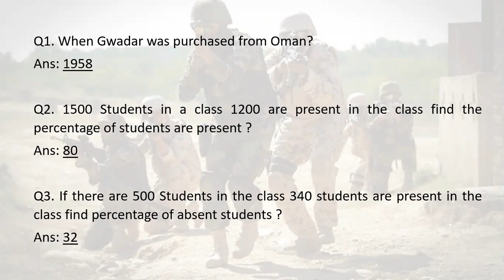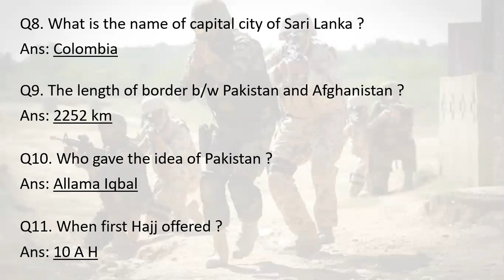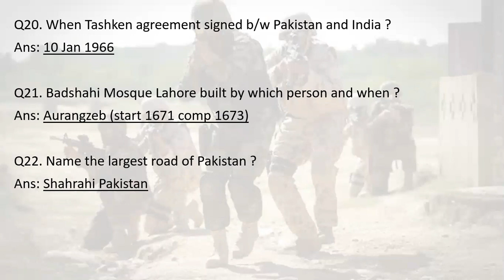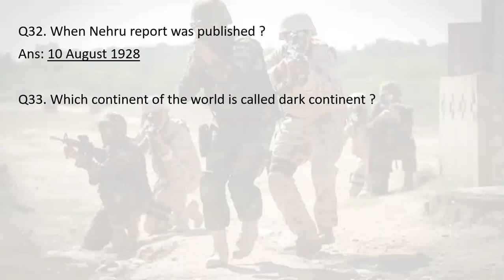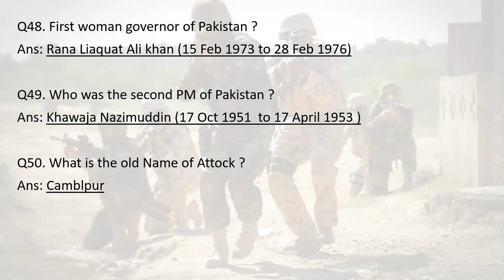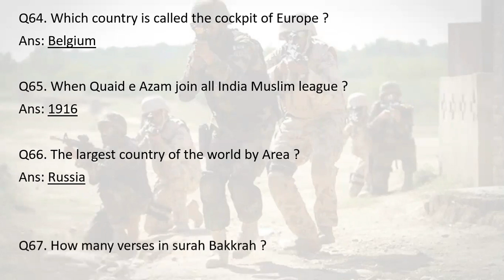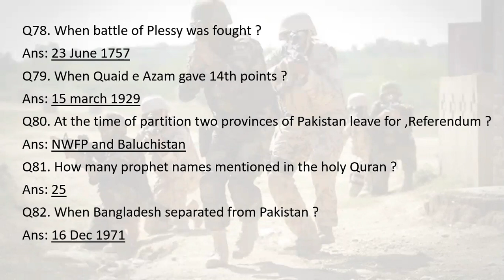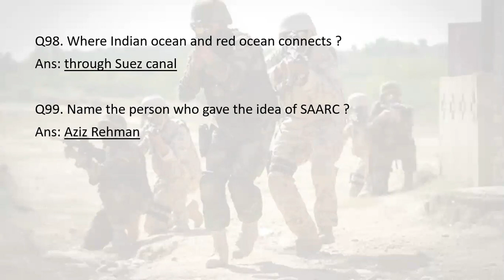Army Academic Tests 2020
Top 100 Questions for Initial Tests of Army
Best selective Questions for Initial Academic Tests
Officers Initial tests